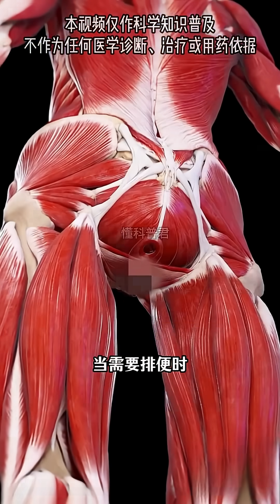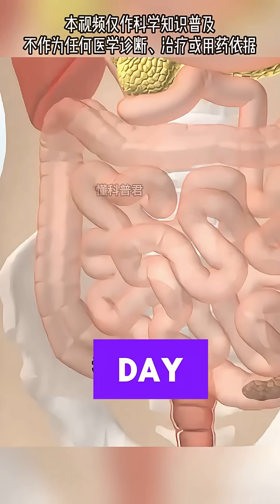WHAT CAUSES ANUS PAIN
Feeling pain or discomfort around your anus? 🚨 Don’t ignore it! This short video explains the real causes — from hemorrhoids and infections to poor hygiene and sitting too long. Learn what’s normal, what’s not, and when to see a doctor.
⚠️ Health Tip: Early awareness can prevent serious issues.

causes of anus pain especialy hemorrhoid,
causes of anus pain,
causes of rectal pain,
what causes anus swelling,
treatment for rectal pain and burning,
how to stop anus pain after pooping,
how to relieve hemorrhoid pain during bowel movement,
what causes external hemorrhoids,
how to get rid of rectal pain naturally,
how to get rid of anus pain,
causes of pain in anus,
anus pain during stool,
causes of swollen anus,
treatment of anus swelling,
how to reduce pain in piles